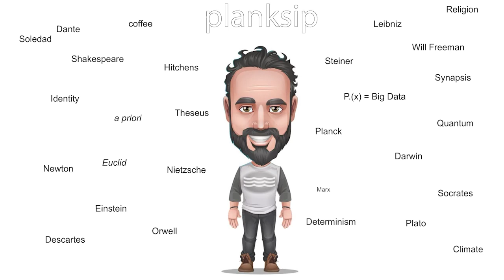Bylines and Bumblebees...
With all my philosophical and polemic neurons firing to their full (action) potentials, the focal point of this conversation is Ethologistic[^1] in Nature. One cascaded direction of this mind movement is towards an ideal. The danger lies in over-mimicry yet the foundation is clearly Hellenic, or so I make the claim. Ideals are meant to be formed and re-formed in möbius strips and Markov chains. Careful not to attenuate an ideal into a dysfunctional ideology! I will use Etholgistic as an example, or exemplar if you need an embodiment figure, to step you through the history of philosophy and substantiate my ancient claims from the Greek.

[^1]:The term Ethologistic, is from in The Ontology of Ethical Determinism (2020) I plan to release in the Fall of 2021